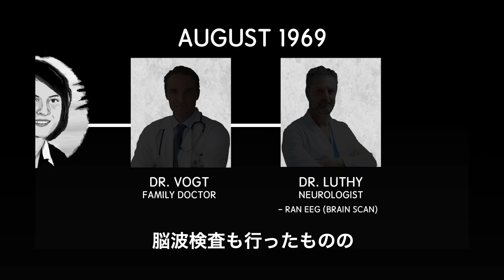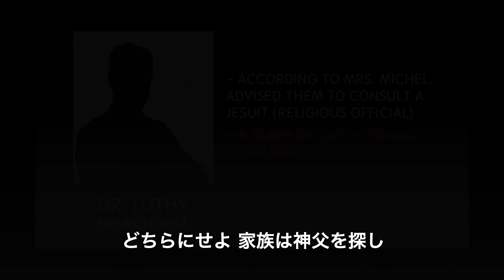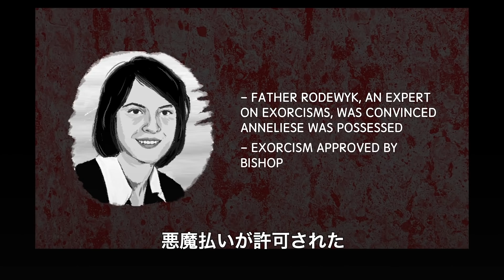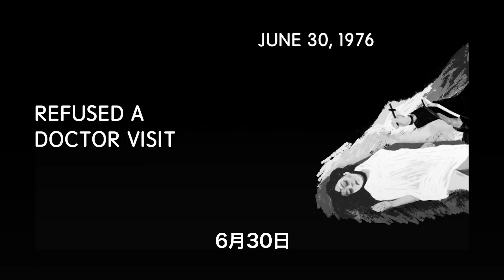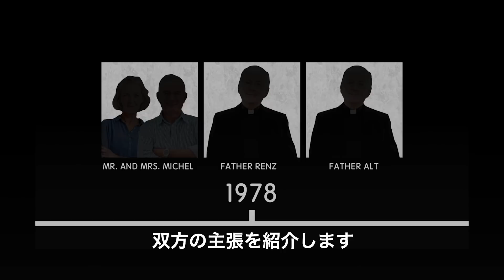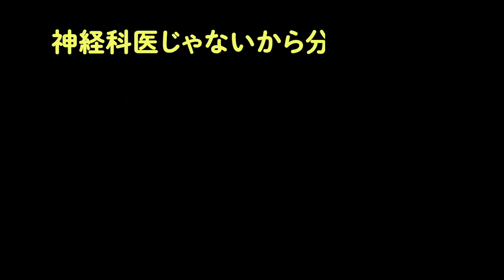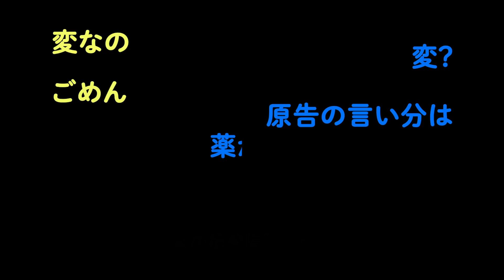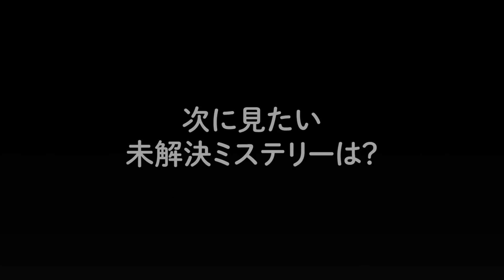本当にあったエクソシズム…67回も悪魔祓いの儀式を受けた女性「アンネリーゼ・ミシェル」 The Chilling Exorcism Of Anneliese Michel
1976年、ドイツで起きた事件。アンネリーゼ・ミシェルという女性が、23歳という若さで餓死しました。その経緯は…。

BuzzFeedスタッフのライアンとシェーンが、映画『エミリー・ローズ』の題材になった「アンネリーゼ・ミシェルの悪魔払い事件」について探ります。

00:00　イントロ
01:29　アンネリーゼに起きた怪奇現象
03:24　アンネリーゼの奇行
04:37　最初の儀式
06:42　エクソシストによる説明
07:13　アンネリーゼの症状悪化
08:34　裁判
13:21　感想

※こちらの動画は2016年に撮影されたものです。

コロナウイルスの広がりにより、国内海外を問わず各地で制限されているお店や場所があり、旅行にも引き続き影響が出ています。今後の旅行の計画を立てる際には政府の方針を確認し、ルールを守りながら安全に行動してください。

字幕：高橋舞

MUSIC
SFX Provided by AudioBlocks
Followed
Licensed via Audio Network
Anxious

STILLS
Portrait of woman
Plume Creative/Getty Images
Age is just a number after all
shapecharge/Getty Images
Priest holding Bible
isitsharp/Getty Images
Portrait of a priest holding a bible
Image Source/Getty Images
Summer rain on deck
lovro77/Getty Images
Hairy House spider isolated on white
CreativeNature_nl/Getty Images
Honest portrait of a business woman.
Ezra Bailey/Getty Images
fly
Antagain/Getty Images
fx Reel to Reel Tape Recorder
Jeffrey Coolidge/Getty Images
Tablets spilling out of a bottle
Snap Decision/Getty Images
Portrait of mid adult doctor with colleagues in background, standing in hospital ward
Caiaimage/Martin Barraud/Getty Images
Confession of a sinner
MireXa/Getty Images
Interior
idal/Getty Images
Confident doctor standing by CT scanner
Morsa Images/Getty Images
Doctor standing in hospital room
Sam Edwards/Getty Images
Best of Month!
Jon Lovette/Getty Images
Room in the San Juan Capistrano Mission
JayBoivin/Getty Images
Halloween
Yuri Tuchkov/Getty Images
Figurine Of Jesus And Virgin Mary On Table By Wall At Home
Titien Wattimena/Getty Images
wild creature
Messtor/Getty Images
Autopsy tables in morgue
DenBoma/Getty Images
High as a kite
PeopleImages/Getty Images
Close-Up Of Microscope
Christopher Plata Lopez/Getty Images
Portrait of woman with school books
Comstock/Getty Images
Courtroom 1
ftwitty/Getty Images
Evil female eyes
Nastco/Getty Images
Low Angle View Of Moon In Sky
Itaru Sugita/Getty Images

Screenshot from "The Exorcism of Emily Rose" by Sony Pictures

Exorcism Tape Audio from Father Arnold Renz.